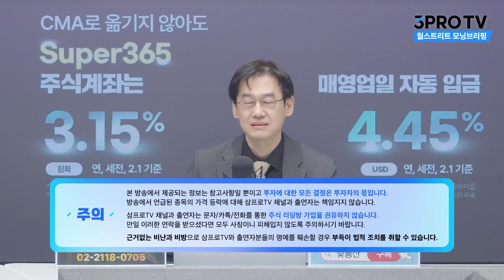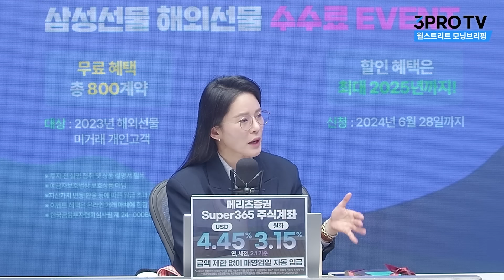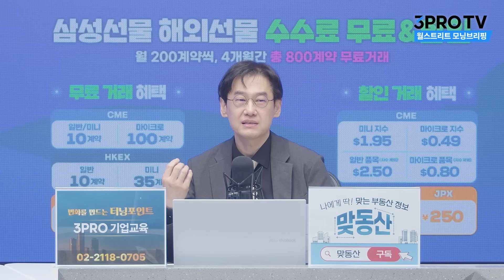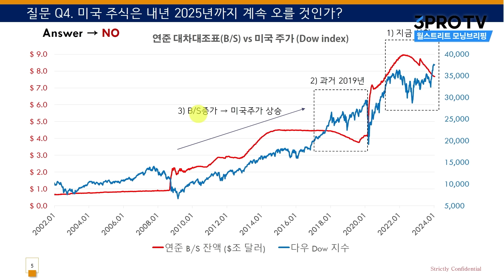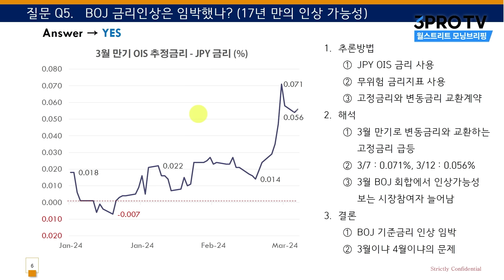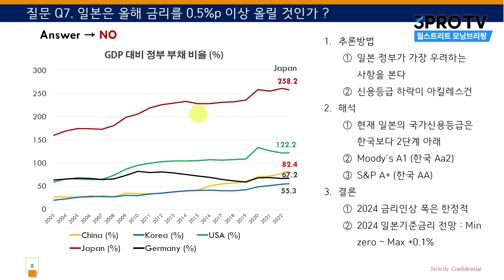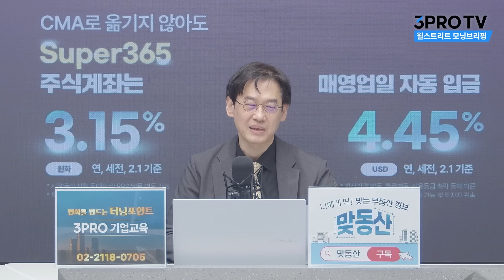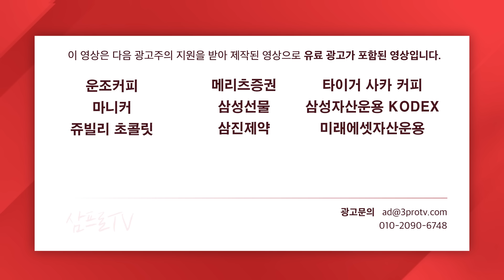일본의 금리 인상, 달러・원 환율 하락의 선봉장 될까? f. 미즈호은행 변정규 전무 [글로벌 인터뷰]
- 월스트리트 모닝브리핑 (월가 뉴스레터, 글로벌 인터뷰)
- 뉴스룸

[06:00-07:15] 월스트리트 모닝브리핑 (월가 뉴스레터, 글로벌 인터뷰)
[07:15-09:00] 오늘아침 라이브 (뉴스3, 마켓 인사이드, 인뎁스60)
[09:00-10:00] 오프닝벨 라이브
[10:00-11:00] 맞동산 (부동산)
[15:20-16:30] 클로징벨 라이브
[16:30-17:10] 뉴스룸
[17:10-18:00] 박근형의 데일리 힌트
[18:00-19:00] 퇴근길 라이브
[19:00-21:00] 언더스탠딩

📢사칭 주의
- 삼프로TV의 구성원과 삼프로TV에 출연하시는 분들은 문자메시지/카카오톡/전화/텔레그램 등을 통해 절대 개인적인 투자권유 및 리딩방, SNS 가입을 권유하지 않습니다.